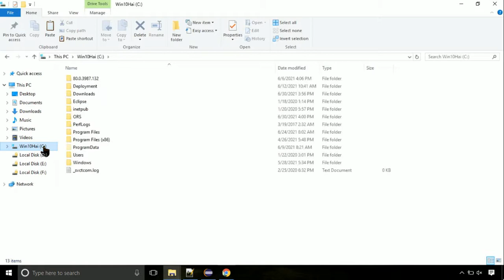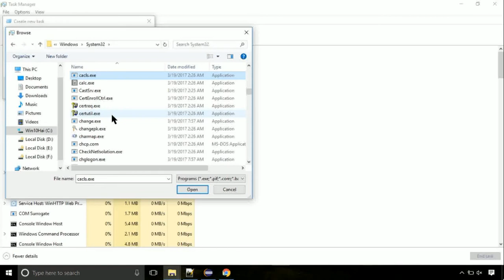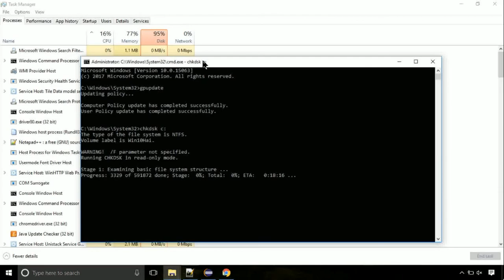D3DSCache.dll missing FIXED The program can't start because DLL Missing x64 Bit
1. Operating System with 32 bit / 64 bit
2. Computer Model or Manufacturer
3. Program you are trying to open.

Language : English